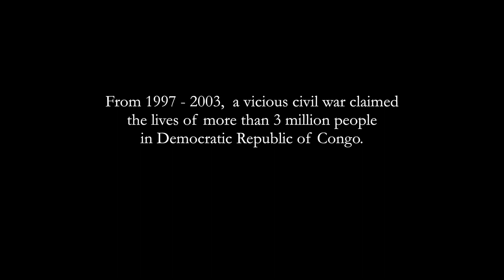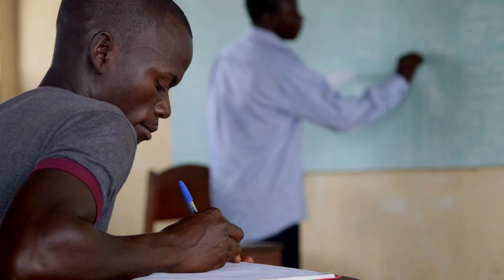A Film By Congo Voice 2016